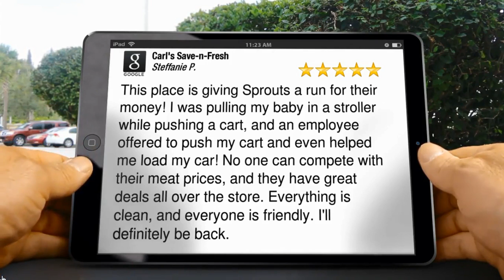Best Nearby Affordable Super Market Review Tulsa OK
Carl's save-N-Fresh is THEE BEST Grocery Store for meat & produce in Tulsa, OK.  I used to be a New Orleans Chef and I shop there couple of time per week!
Carl's Save-n-Fresh: New grocery store will occupy the former Cox Cash Saver
It is set to open May 23
By Mike Averill Tulsa World  May 3, 2018
A grocery store is slated to open in a space left vacant when another closed last year in Boman Acres Plaza.
Carl’s Save-n-Fresh is set to open May 23 at 31st Street and Sheridan Road and will occupy the former Cox Cash Saver location that closed in June.
The owner, Carl Morley, is the former vice president of fresh foods at Reasor’s and said the store will offer affordable fresh meats and produce. He also said the meat and produce selection will be similar to a Sprouts Farmers Market but will also include name-brand snack foods and other items.
The former Warehouse Market store at 3039 S. Sheridan Road was one of three converted to a Cox Cash Saver in 2016. The Tulsa area still has several Warehouse Markets, including locations at 62nd Street and Peoria Avenue and 51st Street and Union Avenue.

New grocery store owner grew up in the business
Carl’s Save-n-Fresh is scheduled to open May 23
By Mike Averill Tulsa World  May 11, 2018
Carl Morley, president and CEO of the new Save N Fresh store at 3039 S. Sheridan Road, has been in the grocery business since he was 8. TOM GILBERT/Tulsa World

Carl Morley got his first grocery store job at the age of 8, bagging potatoes in his father’s store in rural Nevada.
 “My brother was two years older so he was tall enough to read the scales. I had to bag them and hand them to him,” he said.
His grandfather started the Standard Market in Ely, Nevada, and Morley would work there through college.
When that store shut down, Morley went on to a career in the corporate grocery world that has taken him to all corners of the country and eventually to Tulsa where he worked as the vice president of fresh foods with Reasor’s.
During that time Morley, who is a third-generation meat cutter, has specialized fresh meat and produce.
“It’s the one industry that they are trying to make it so you can define by computer, but it is still one of the most touching and feeling industries,” he said.
For instance, the time of day you buy strawberries can affect the quality and taste as much as the way you cut a piece of meat can affect the tenderness, he said.
Save N Fresh is scheduled to open May 23 at 3039 S. Sheridan Road in the former Cox Food Saver location.
The area is considered a food desert, with the closest other grocery store being 2 miles away.
“We’re closed, and we still get five people an hour walking up to the door wanting to come in and shop,” he said.
Morley has spent months getting the building ready to open, from repainting the store to getting all the equipment — including updated refrigeration units — up and running.
“It was dirty. We’ve cleaned and power-washed every inch of the building, and then had to go back and clean,” Morley said. “We’ve brought the building back to life, and it’s looking pretty great.”
Morley is expanding the produce and meat sections from what was previously available.
One of the ways he is planning on passing savings on to the customer is cutting and packing his own chicken onsite. That can save from 70 cents up to $1 a pound.
“We’ll save the markup on the chicken and labor and packaging and will bring the costs down. How do I know that? Over 50 years in the business,” he said.
Part of the funding for the store is coming through the Tulsa Economic Development Corp. Executive Director Rose Washington said organization believes Morley can be successful in helping to eliminate food deserts in that area.
“As more and more food deserts crop up, we are pleased to partner with the city of Tulsa to address the issue of access to fresh, quality food,” Washington said. “Affordability is key too, along with job creation, which is a requirement of most TEDC loan programs.”